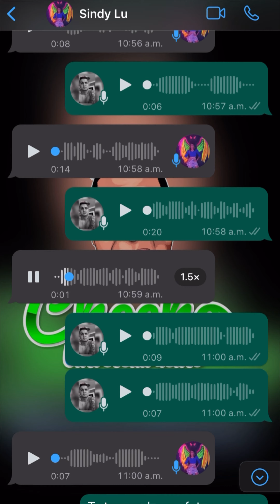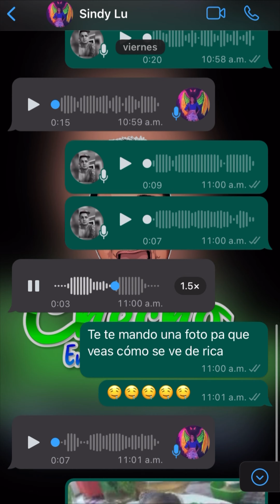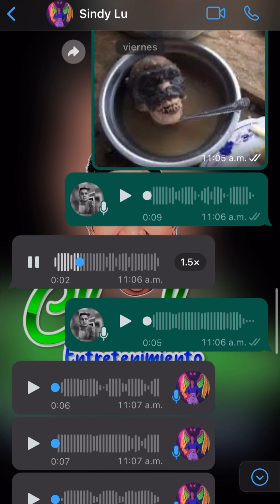El video más gracioso 😂